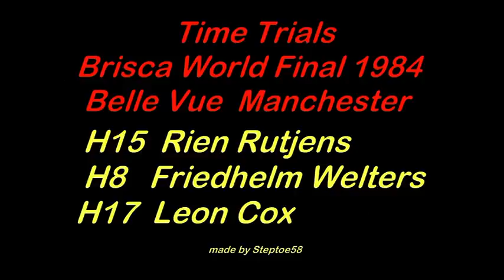BRISCA WF 1984 Dutch Stockcar F1Timetrials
BRISCA Stockcar F1 WF 1984
Timetrials H15  H8  H17